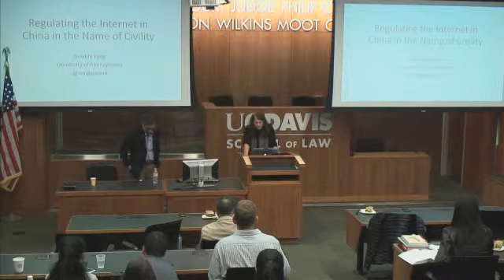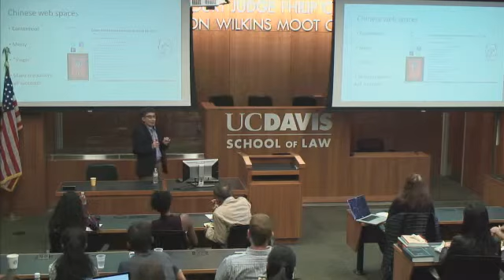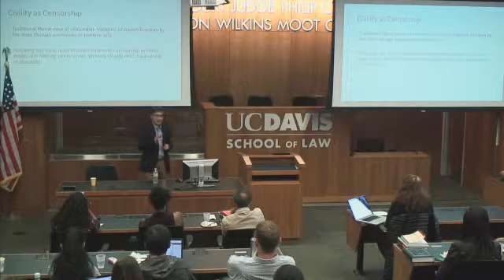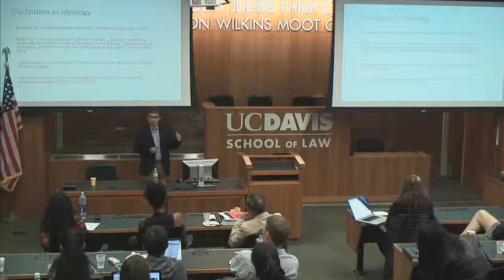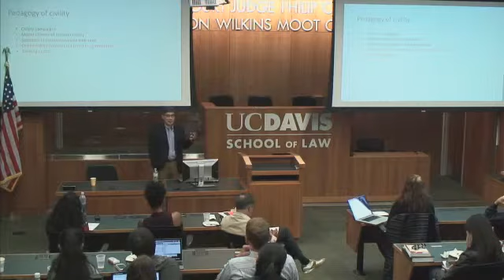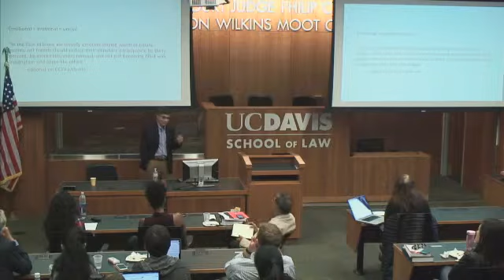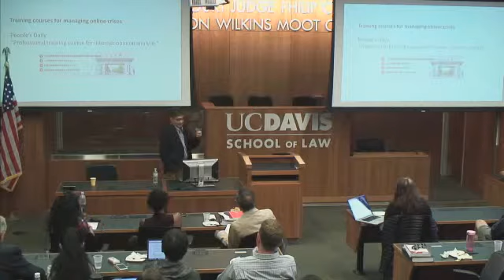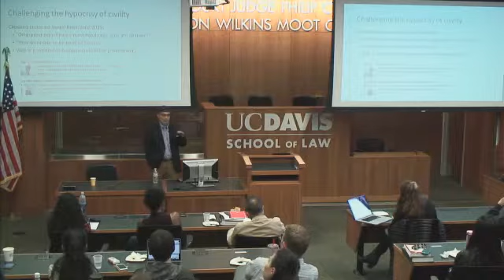Guobin Yang | Regulating the Chinese Internet in the Name of Civility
Censorship in the name of civility or civilization is a common practice in the history of media and speech expression. Why the language of civility has become especially prevalent in Chinese official discourse about the internet in recent years, however, invites scrutiny. In appearance, this discourse of civility is used to curb allegedly uncivil online behavior. Closer examination reveals that civility is the linchpin concept of an emerging institution of censorship and control. After tracing the origins and evolution of this discourse, this talk examines how a set of pedagogies of civility is developed and applied to the management of online speech, what these pedagogies teach and who teaches them, what they attempt to mask, and how they may be subverted. It is argued that the effects of these pedagogies derive less from civility as a virtue than civility as an institution of power. In this respect, the discourse of civility bears strong affinity to the discourse of tolerance studied by Wendy Brown.